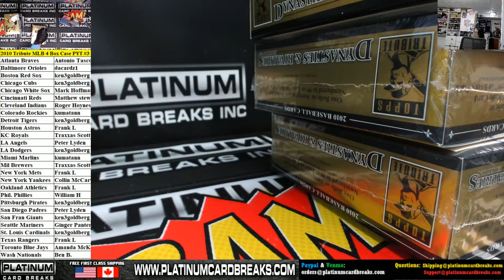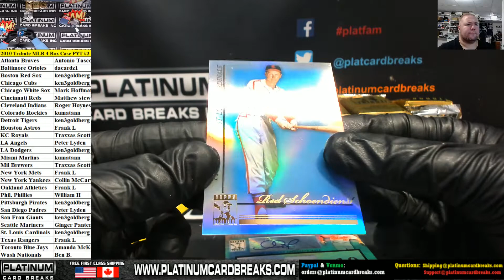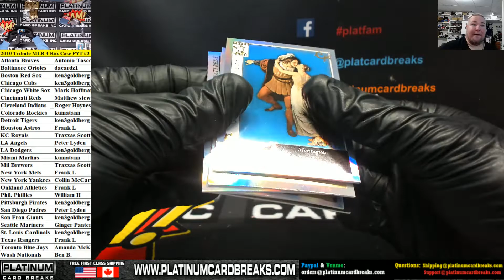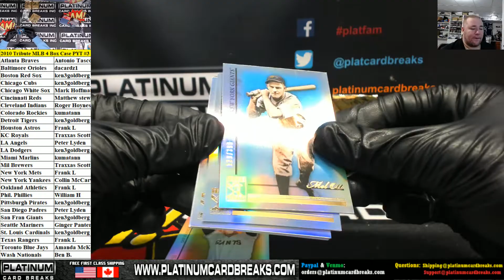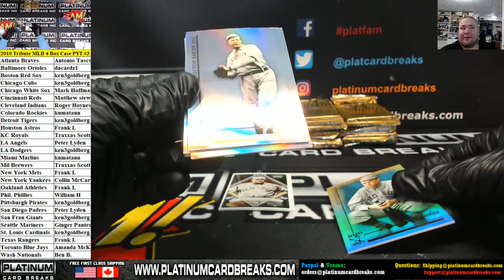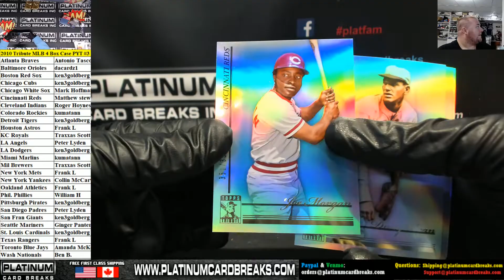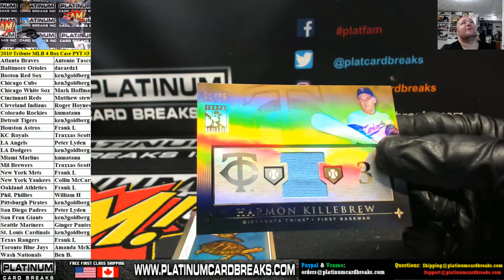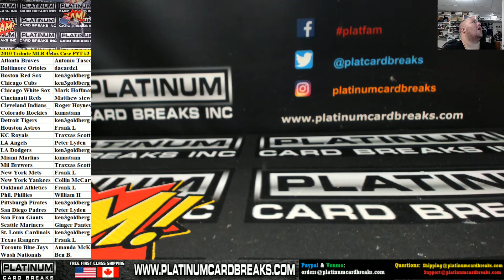2010 Tribute MLB 4 Box Case PYT #3